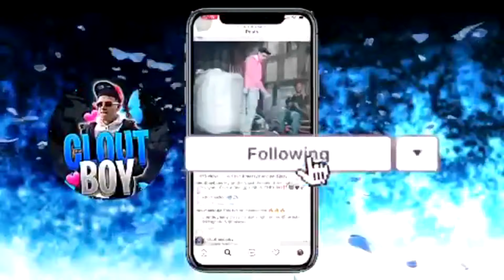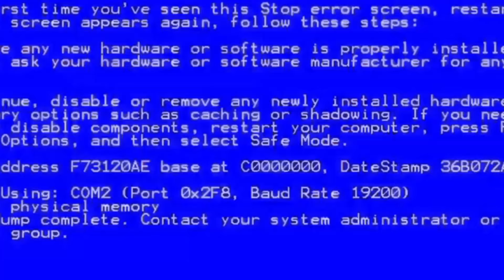KISS😘OR🤭GRAB🍑 (Pt.2) **GETS REAL NASTY💦👅**|| PUBLIC INTERVIEW!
EHEHE😅 this was Ight! I couldn’t get more clips Cz of this quarantine, but oh well🤷🏽‍♂️😩!

N REMEMBER YALL LETS doitfortheclout🥶🦄